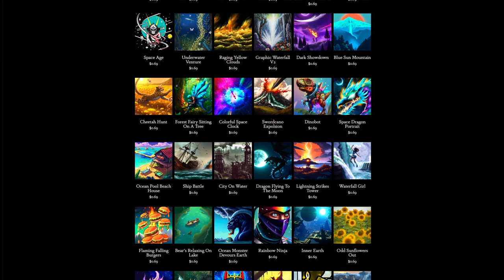Day 362: Metro In The Morning (song only)